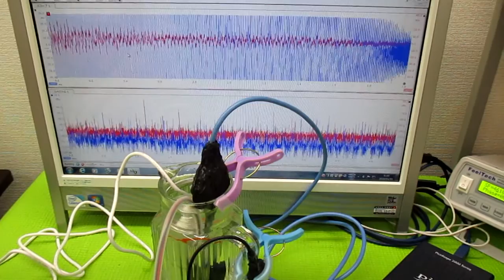オリジナル超音波システム（相互作用のコントロール技術）